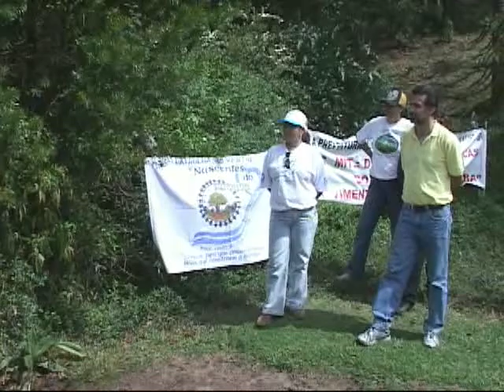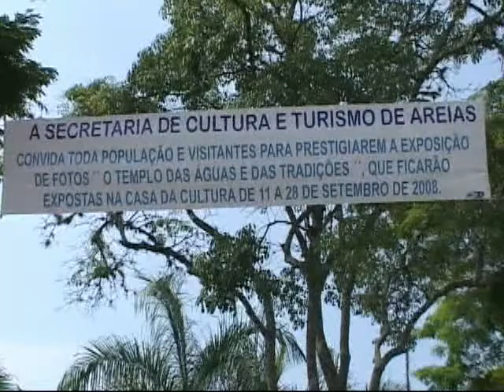Trilha ao Templo das Águas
Trilha com jipeiros para chegar até à nascente do Paraiba do Sul, em Areias,